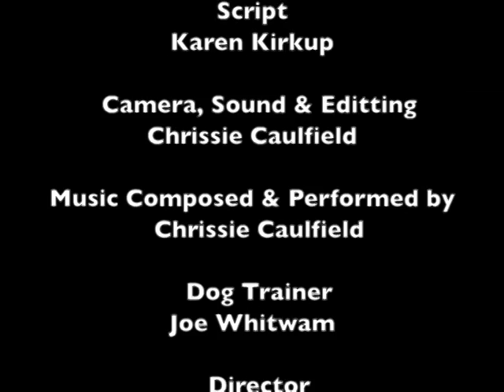Dangers in the Neglected Garden (a Gnome film)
A film by Karen Kirkup.

Camera, editting, music: Chrissie Caulfield
Voices: Sebastian Bales
Dog: Joker